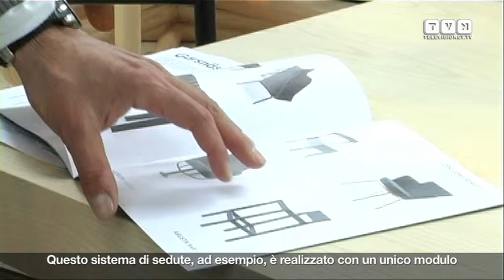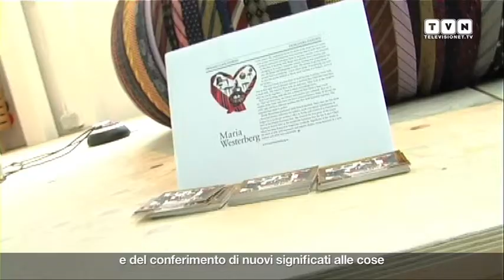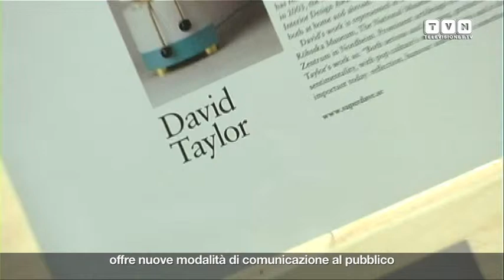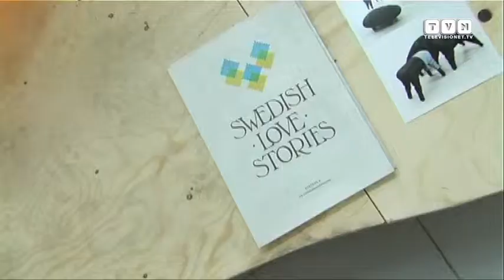Svensk Form - "Swedish love stories"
In occasione della Design Week di Milano, Svensk Form  (associazione no-profit che promuove il design svedese nel mondo) ha presentato "Swedish love stories". Attraverso le creazioni di designer -- sia affermati che emergenti - Svensk Form porta negli spazi espositivi del Superstudio Più, il fascino e l'essenza del proprio paese. Ai nostri microfoni, Ewa Kumlin (manager director di Svensk Form), Sebastian Sabouné (product manager di No Picnic), Susanne Lorenz Liljefors (export sales di Svensk Form) e i designer Monica Förster, Maria Westerberg e David Taylor.